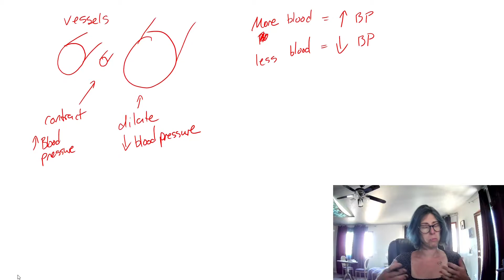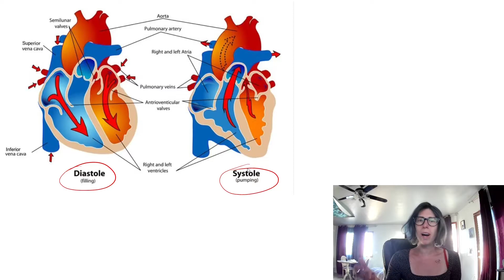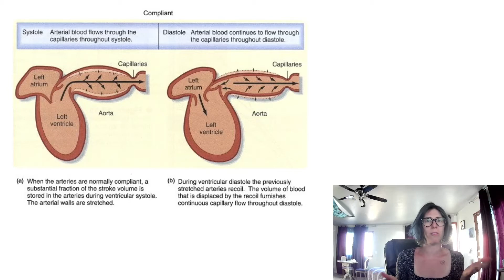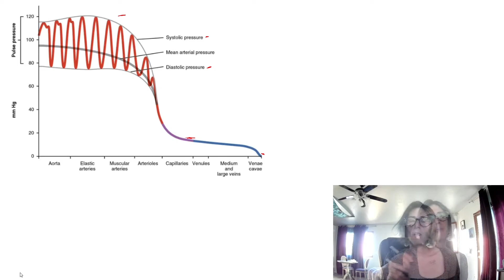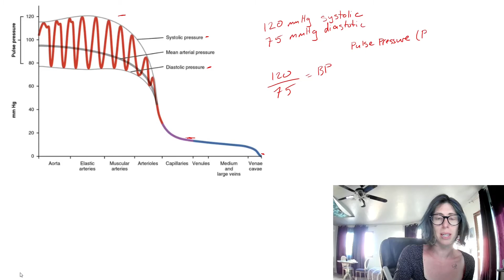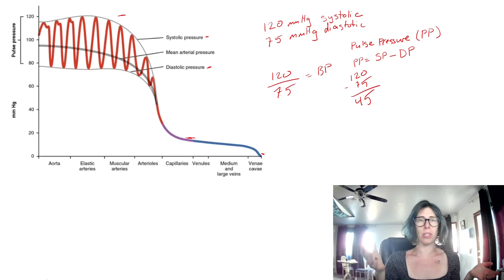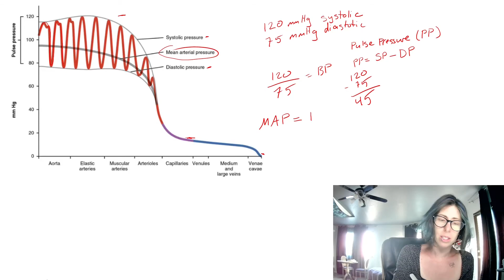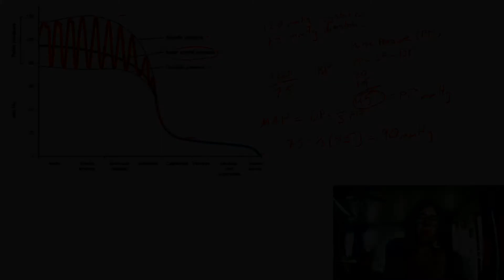AP2Lab- Heart Physiology part 2: Blood Pressure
Different blood pressure measures and what they mean. Relationship between pressure, quantity of blood, and vessel volume. How blood pressure is adjusted/managed, effect on tissues.